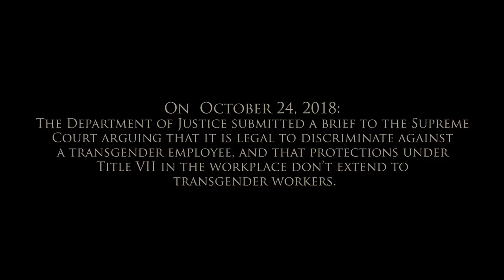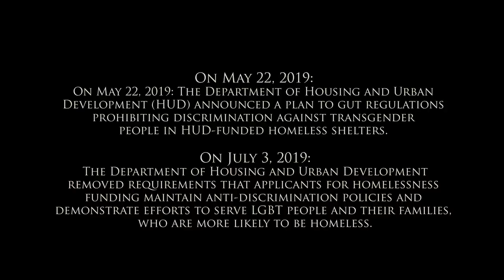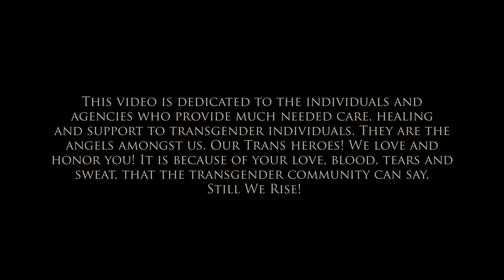Still I Rise... Featuring all TRANSGENDER cast!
A song about resilience and staying positive through thick and thin. Features all Transgender cast who are actually in service to the Trans community through their various agencies. We honor all our Trans family and those who provide Hormones, Surgery referrals, mental health therapy, Social and other Support Groups. Make sure you watch to the very very end credits so you can see each agency they represent.
Lyrics/Written and Vocals by Rizi Xavier Timane
Music Produced by PlatinumSellersBeats
Video Directed by Kerry P.